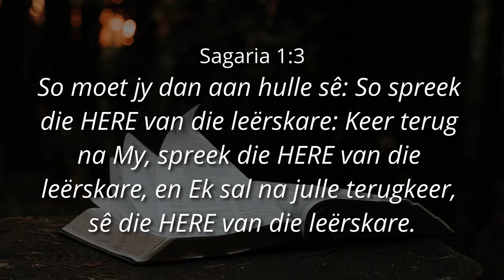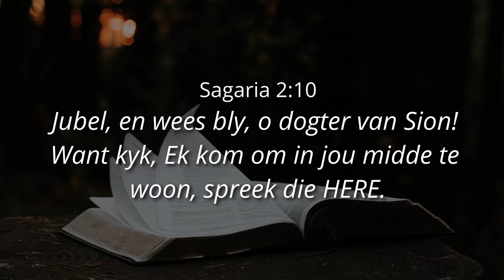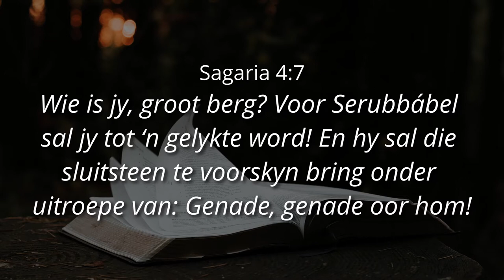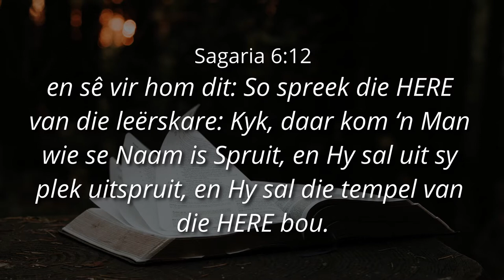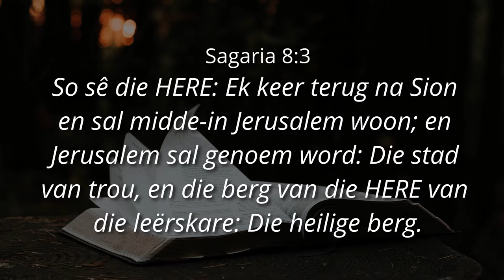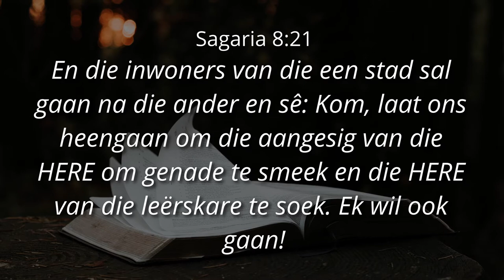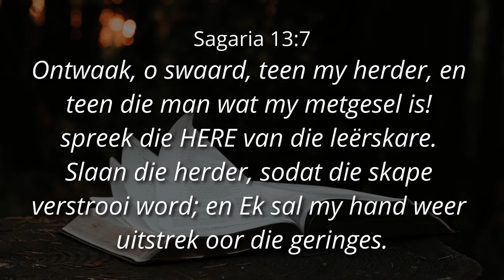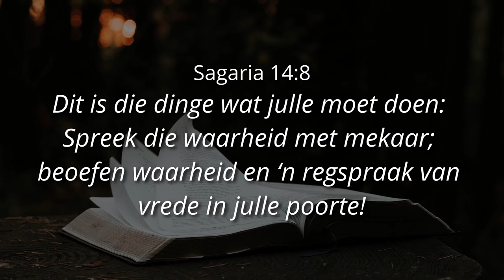(Deel 3) GODDELIKE SUKSES + PRODUKTIWITEIT - Ps. Cornelis van Heyningen